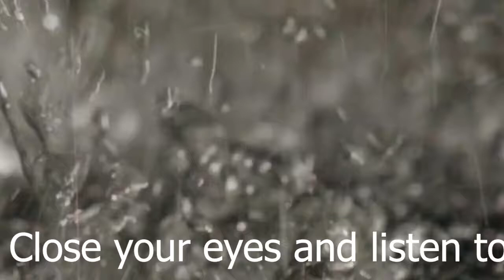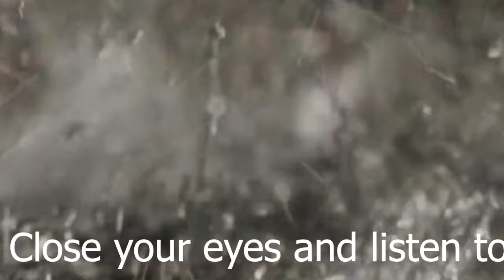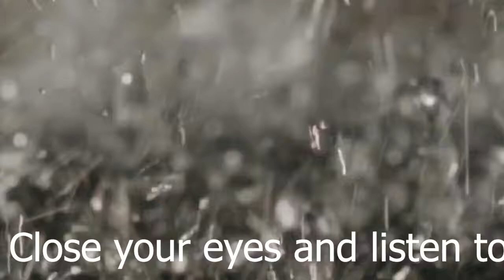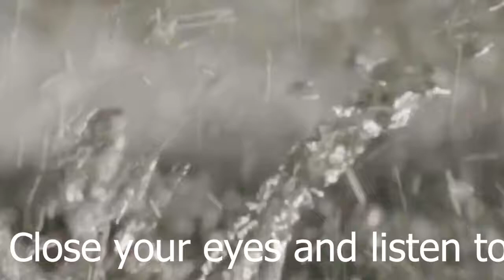Just close your eyes and this heavy rain will help you sleep